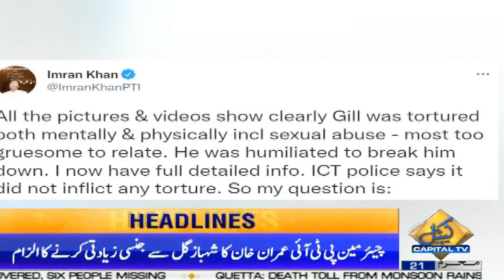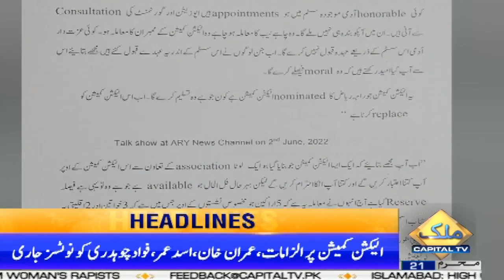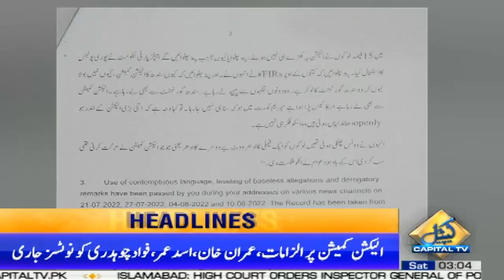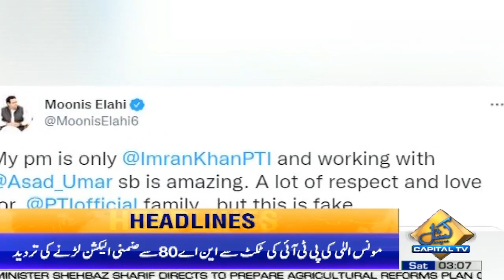Moonis Elahi Big Statement | 03AM News Headlines | 20 Aug 2022 | Capital TV